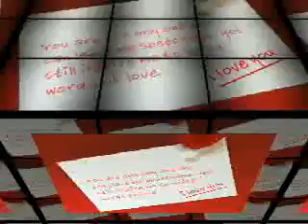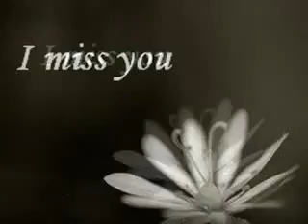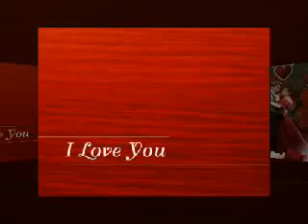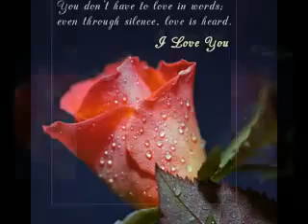mardan 49group from noman